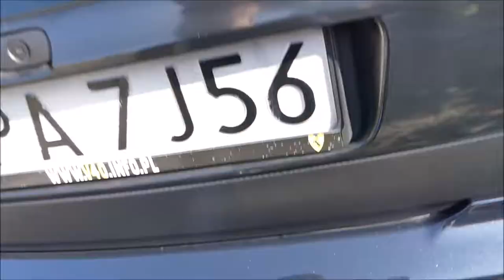OlimpChem POSEJDON Glass Cleaner